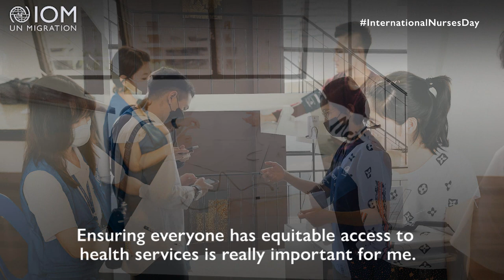InternationalNursesDay: Thailand – Lalita’s Story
As an IOM nurse in Thailand, Lalita thinks that the COVID-19 pandemic has highlighted the many ways in which nurses are making an impact as nurses have been on the frontline of the COVID-19 response.